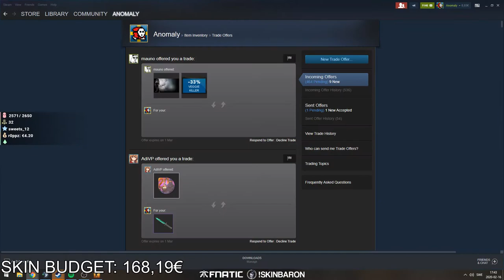Anomaly Special Offer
On this channel I just upload random vids I get from friends or just find them on sources like Dumpert.nl or Reddit.com. If you might like it just press the sub button and enjoy my shitty content!